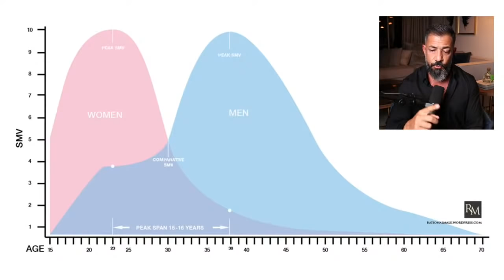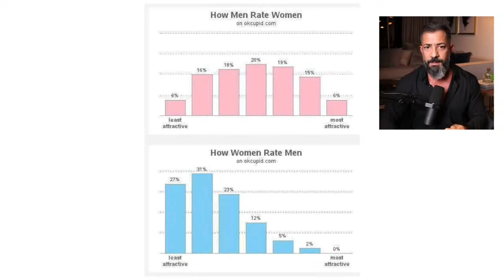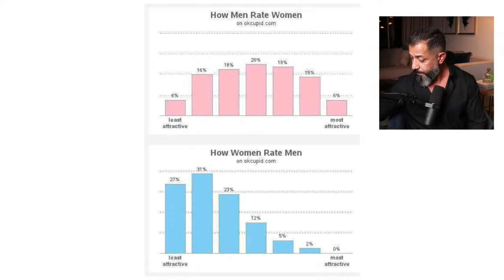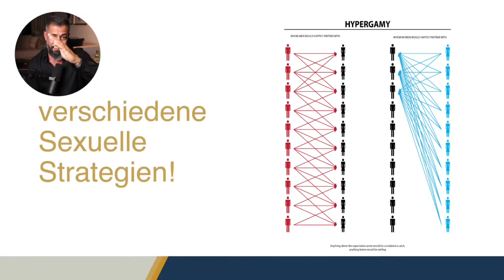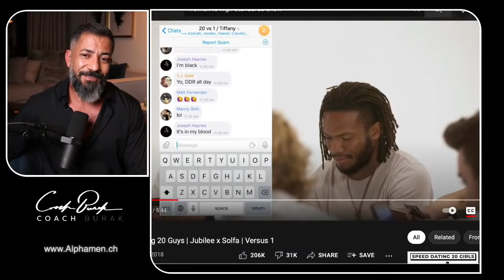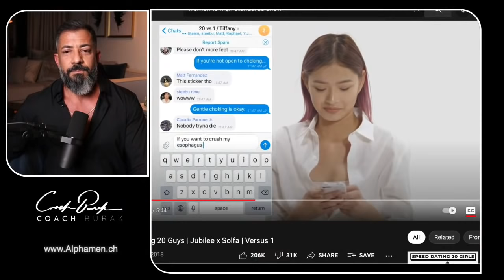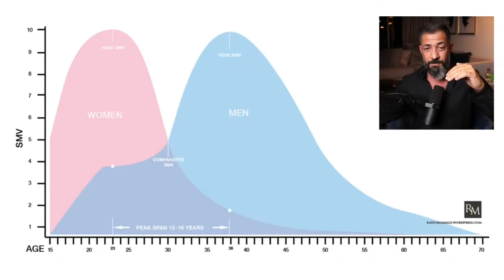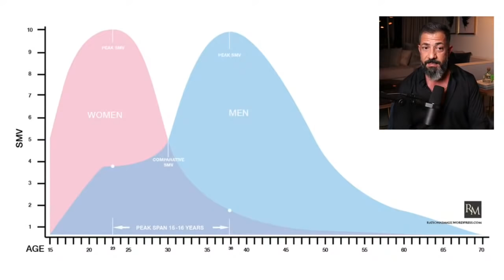Bist Du UNSICHTBAR für Frauen?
Wie Männer und Frauen sich aus der Unsichtbarkeit befreien können.

Wie sind deine Erfahrungen zu diesem Thema? Schreib es in die Kommentare ☝️